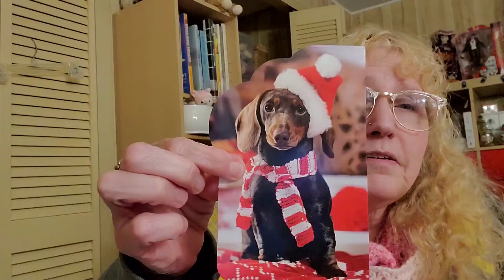December 2020 Happy Mail #2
Thank you so much for the cards and gifts!

Ravelry:  cindiluhu4u
Facebook group: Freezebabee's Fiber Frolic
Snail mail:
Cindi Spurgeon